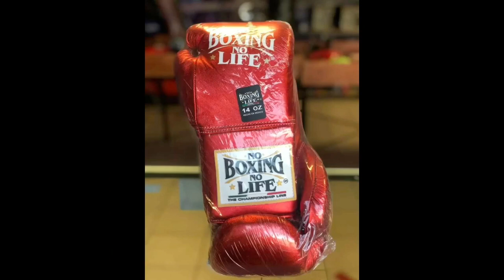MIGUEL TORBELLINO NIEBLAS VS JONATHAN EL GALLO PINEDO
MIGUEL TORBELLINO NIEBLAS VS JONATHAN EL GALLO PINEDO. Gladiador Promotions presenta La Batalla. Desde el Gimnasio de Mexicali.